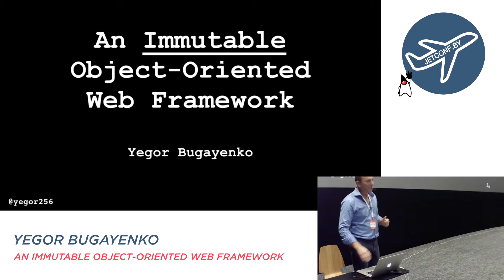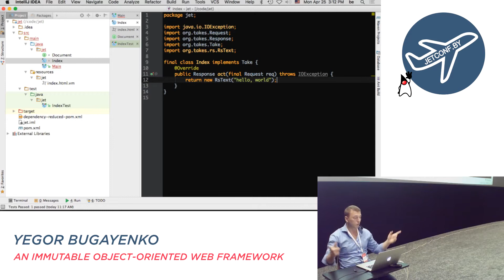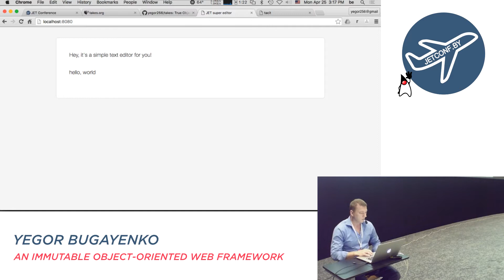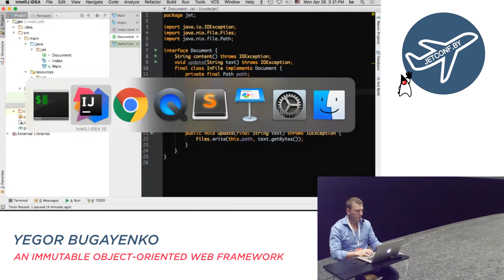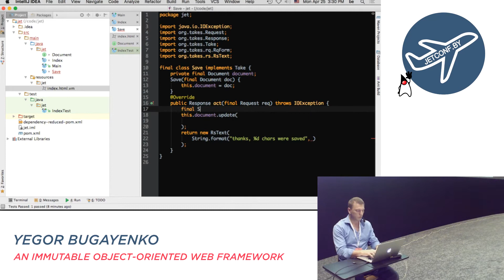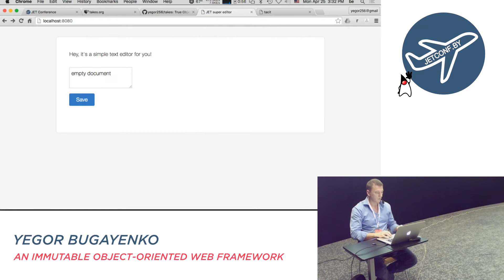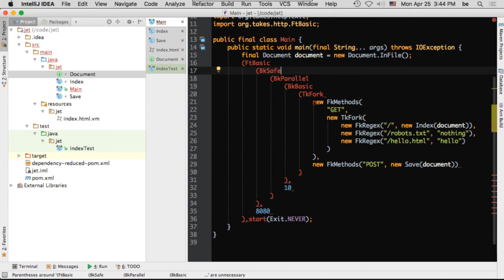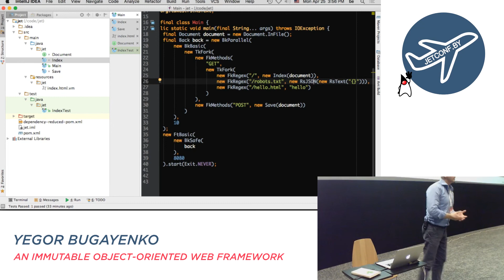Yegor Bugayenko - An Immutable Object Oriented Web Framework (Ru)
Speaker: Yegor Bugayenko
Topic: An Immutable Object-Oriented Web Framework
Abstract: JSP, JSF, Spring, Play, Spark and many other web development frameworks are very popular, but very procedural. They don't really respect the principles of encapsulation, they are full of static methods, setters-and-getters, singletons, NULL references, and other OOP anti-patterns. Using that frameworks turn us into procedural programmers writing in Java syntax. Takes.org is a young project that is making an attempt to change the landscape of Java web frameworks, but introducing an immutable and truly OOP design into it.